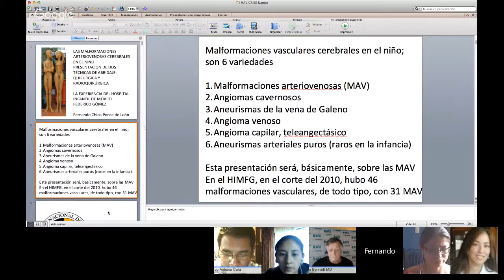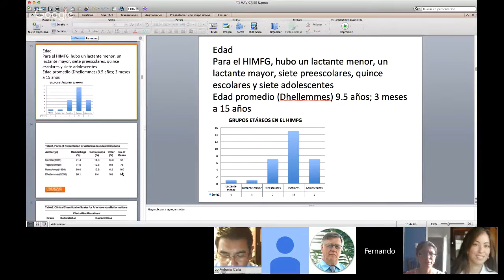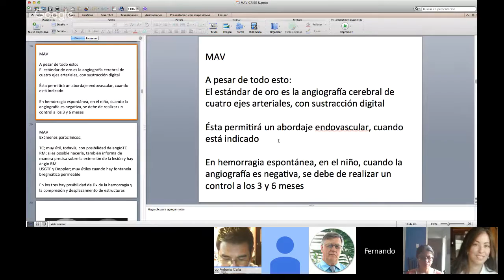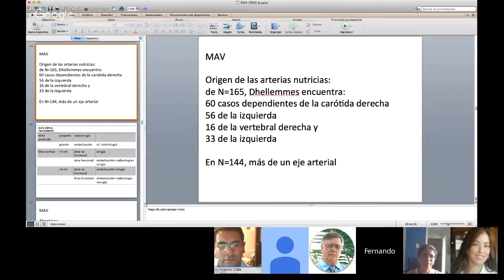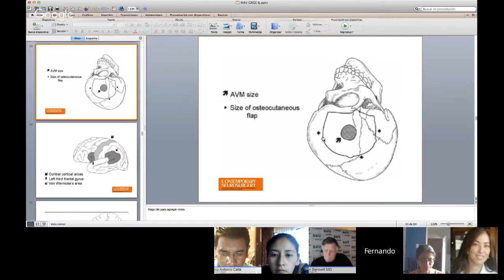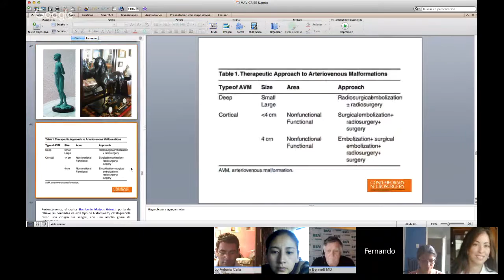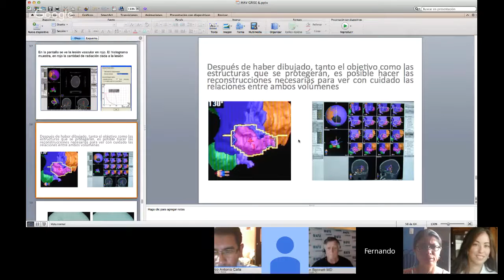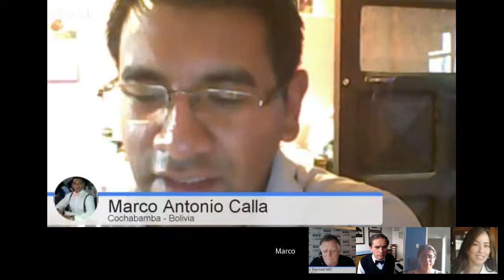Dr. Fernando Chico Ponce de Leon Tratimiento Multimodal